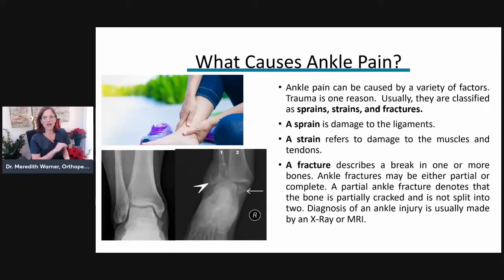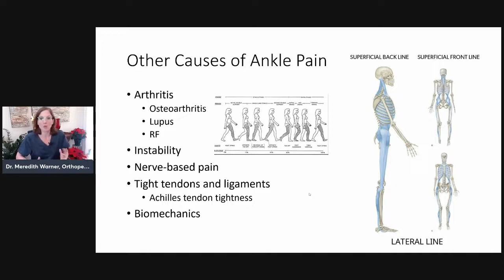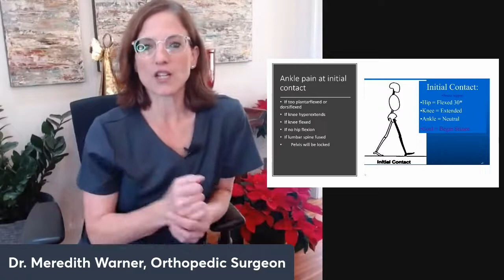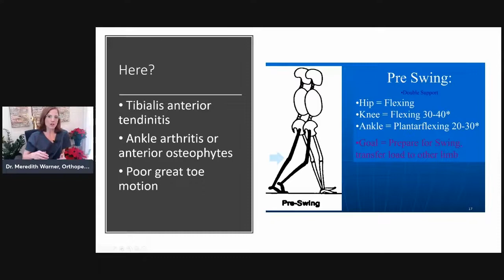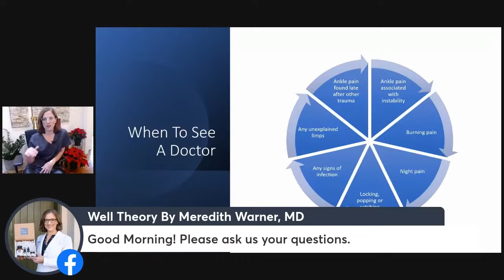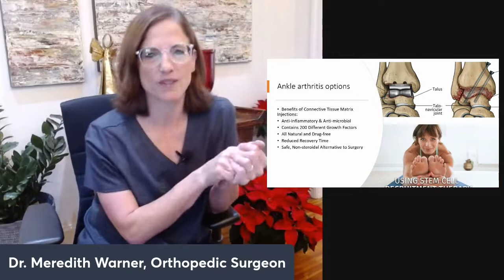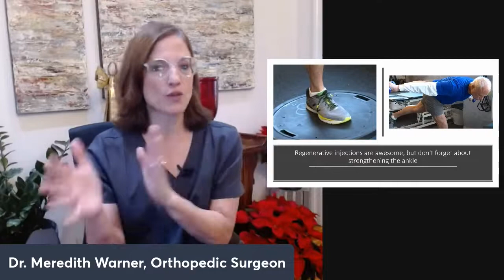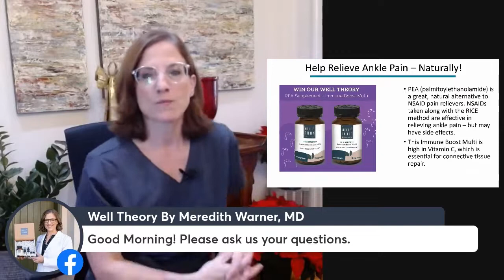Ankle Pain & Treatment With Dr. Meredith Warner - Well Theory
Dr. Meredith Warner, founder of Well Theory, talks about all things ankle pain and treatment in this webinar.

To shop the supplements mentioned in this video, visit the Well Theory site!